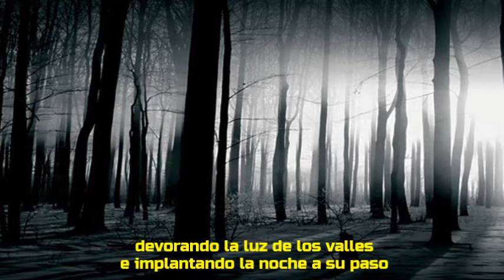Keltika Hispanna - Devs Candamivs (with lyric)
Dark Folk (España). Del disco "Nekue Uertaunei" (2016)